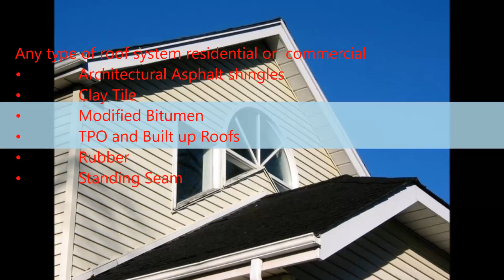Standing Seam Roofing in Converse, tx - Olguin & Sons Roofing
Any type of roof system residential or commercial
â€¢ Architectural Asphalt shingles
â€¢ Clay Tile
â€¢ Modified Bitumen
â€¢ TPO and Built up Roofs
â€¢ Rubber
â€¢ Standing Seam
Roofing, Siding Replacement, Metal roofing, Standing, Seam Roofing, Affordable Roofing, Roof Repairs
Roof Leak Repairs, Shingle Roof, Asphalt Roof, Flat Roof, Roof Leak Detection, Gutters. Roof replacement, Shingle replacement, Roof ventilation, Attic Ventilation